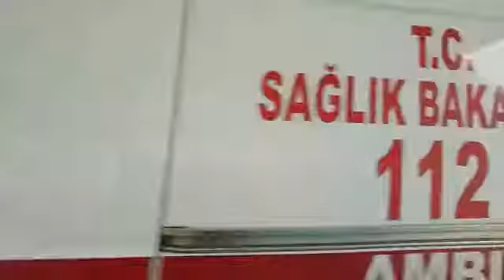Asansör boşluğuna düşen işçi ağır yaralandı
Olay İnegöl'e bağlı Mahmudiye mahallesi Ağaç İşleri Mobilya Sanayi 27. Mobilya sokakta faaliyet gösteren mobilya fabrikasında meydana geldi.
İşçi Hafız E. (57), yük asansörünü çağırdı. Kapının açılmasıyla adım atan şahıs, asansör boşluğuna düştü. Yaklaşık 8 metre yükseklikten beton zemine düşen işçi ağır yaralandı.
Yaralı olay yerine sevk edilen Ambulansla İnegöl Devlet Hastanesine kaldırıldı.
Yaralının sağlık durumunun ciddiyetini koruduğu öğrenildi.
Polis olayla ilgili soruşturma başlattı.